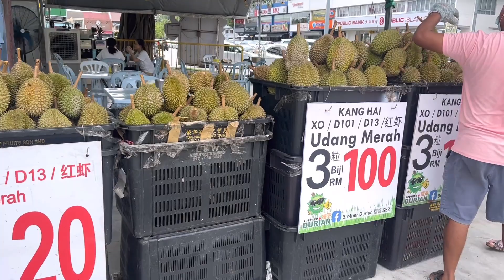Durian udang merah! durian ioi d13! musang king durian! durian Murah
✅Jom! CEPAT Buat pesanan,  Harga Promosi Hebat 😍dan murah

 *Udang Merah*
 *300g X 5 kotak HANYA RM200* PERCUMA sekotak Udang Merah (300g

🍈Quality Guarantee! There's a problem with fruit meat, we'll all replace it one on one for you🥰

Musang king Sekotak 400g
Package  sekotak RM78
Package 3 kotak RM225

Udang merah 400gx1 Rm53
Udang merah 400gx 3 Rm150

Durian xo d24 400g 3pack Rm150

  🎉Price weight by kg🎉
DURIAN DUR HITAM 1KG Rm90
BLACK GOLD MUSAN KING 1KG Rm770